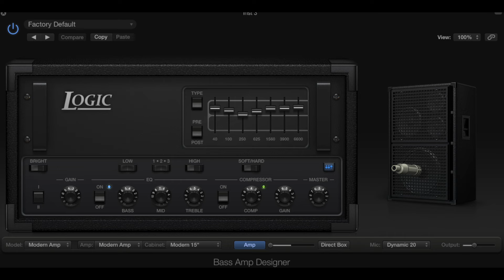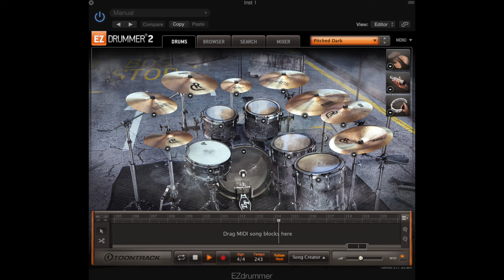ARCHITECTS - MATCH MADE IN HEAVEN REAMP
Reamp and mix of brilliant Architects cover by Wiktor Pieńkosz.
The Zilla Fatboy is made for super tight stuff like this :-)